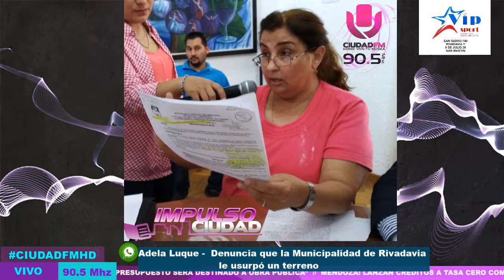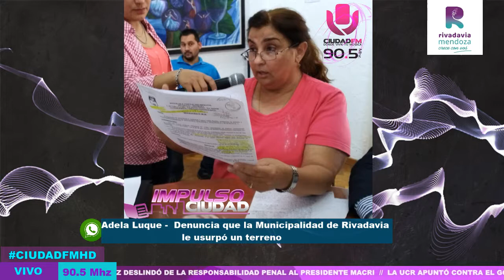CIUDAD TV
Canal online con musica, entrevistas y toda la programacion de Ciudad FM 90.5